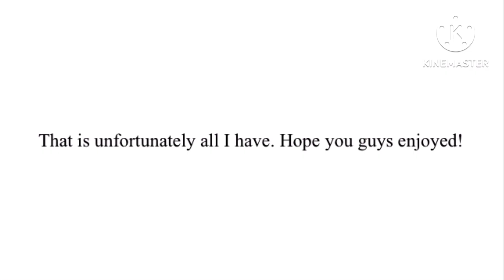My unfinished project!